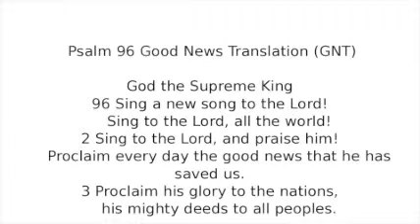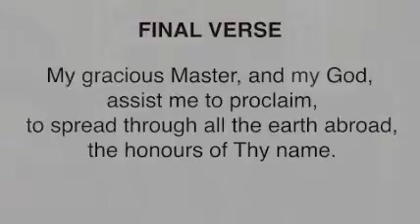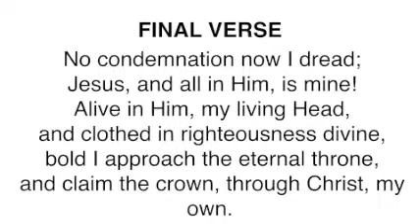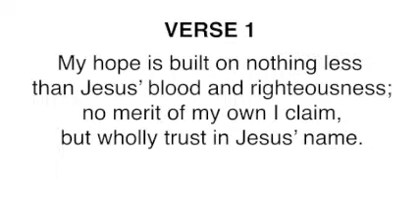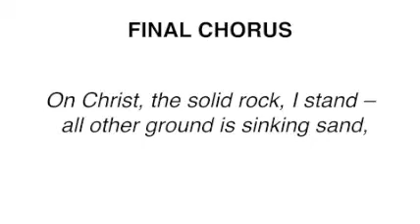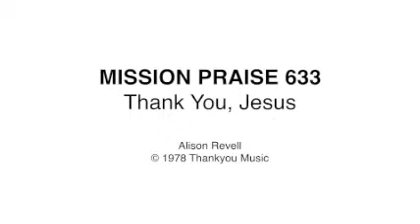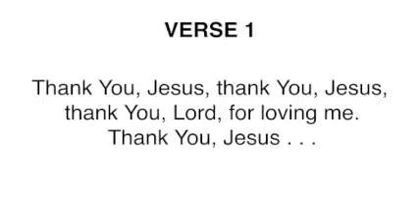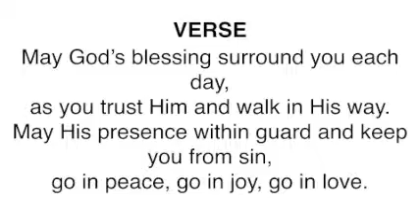East Kilbride West Kirk Sunday Service, Sunday September 3rd 2017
East Kilbride West Kirk guest minister Rev. Ruairidh MacLean preaching the Good News on Sunday, September 3rd 2017